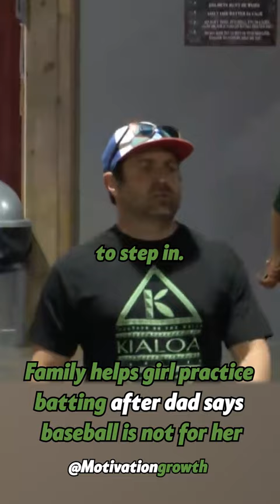Girls can play baseball too